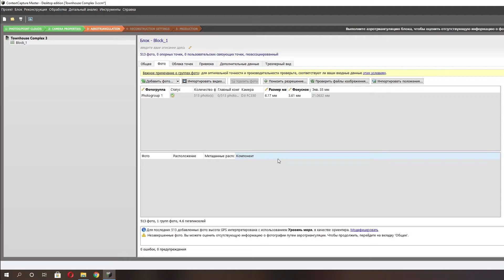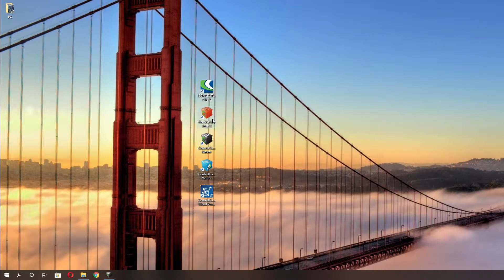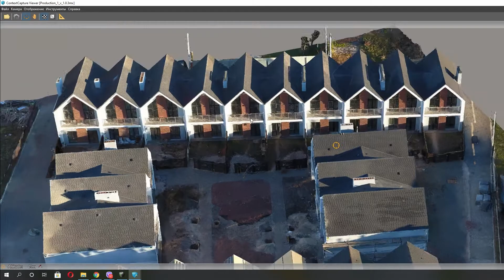ContextCapture. Практический пример создания 3D модели реальности по фото.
Смотрите пример создания 3D модели реальности с помощью обычных фото объектов и условий размещения.
Ключевые преимущества ContextCapture:
- Обрабатывает фото + видео + облака точек
- Простой в использовании
- Позволяет производить точные измерения
- Обрабатывает фото и облака точек с разных устройств без ограничений в количестве и объеме файлов
- Русскоязычный интерфейс.

С помощью ContextCapture вы можете создавать даже самые масштабные и сложные 3D модели существующих реальных условий, включая модели целых городов, из простых фотографий.

Softprom - дистрибьютор Bentley Systems в Украине.